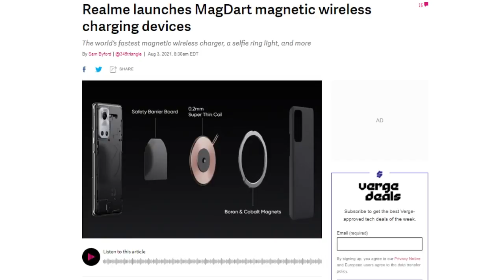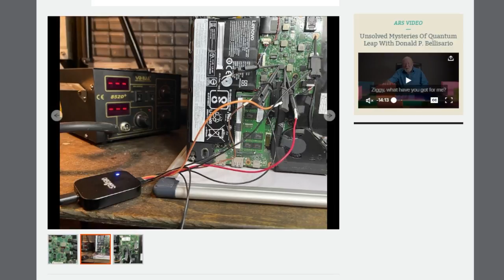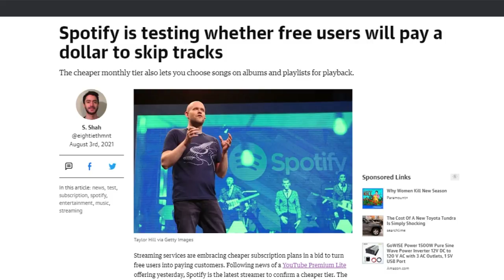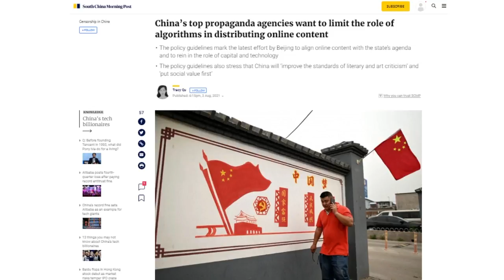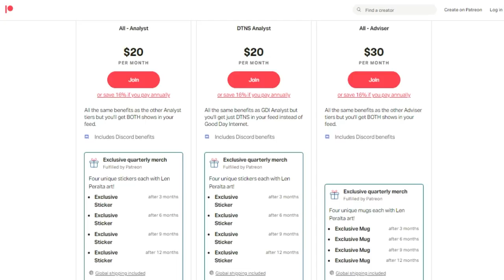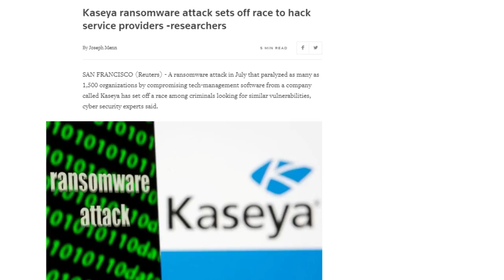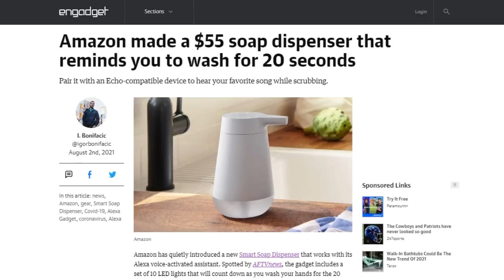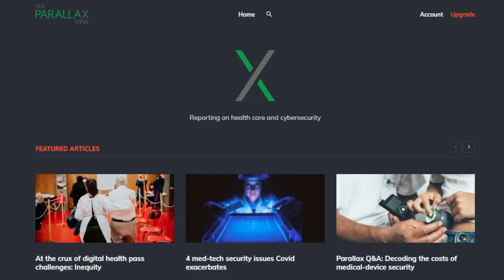Right to Repair Zero Day? - DTNS 4086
Researchers successfully hacked and bypassed the TPM inside an Intel powered laptop and we examine the security implications of Right to Repair.

Starring Tom Merritt, Sarah Lane, Seth Rosenblatt, Roger Chang, Joe.

Today’s guest:
Seth Rosenblatt

Next guest:
Scott Johnson